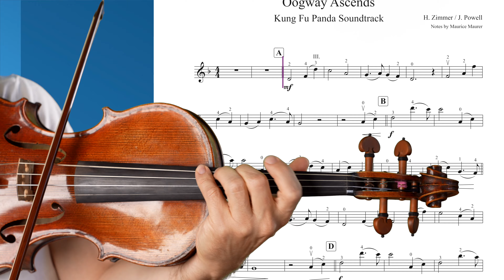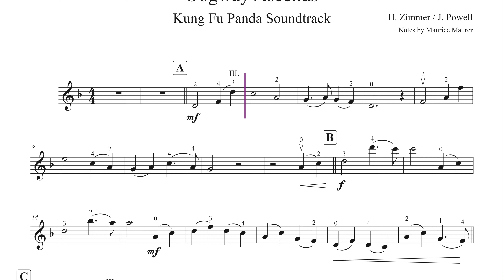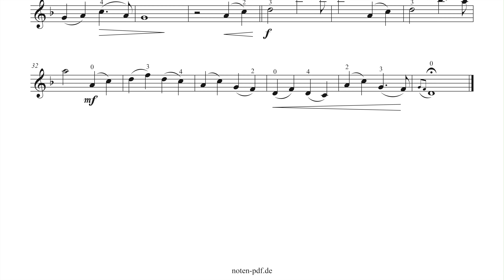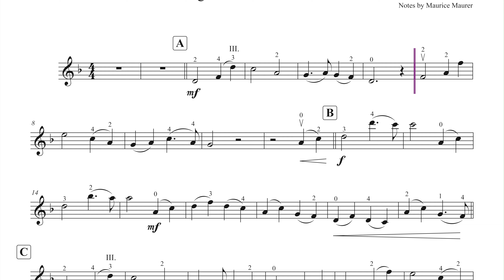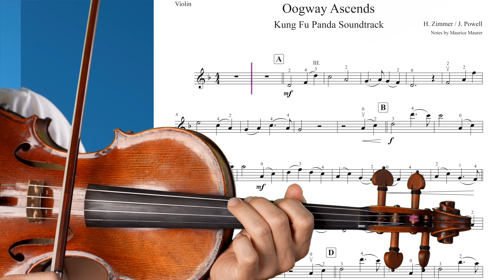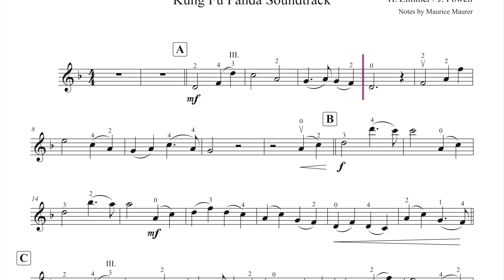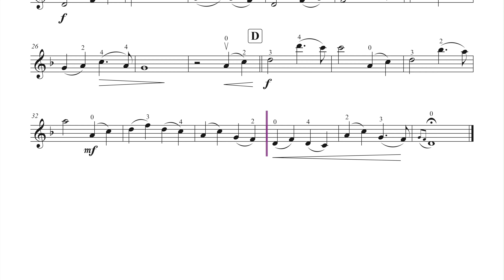Kung Fu Panda: Oogway Ascends CLOSE UP Violin SOLO | Violin Sheet Music | Different Tempi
Violin Sheet Music | Piano Accompaniment | Various Tempi: 60 - 70 and 80

► CONTENT
0:00 - My Playing Tempo 80
2:01 - Piano Accompaniment 80
4:06 - My Playing Tempo 60
6:51 - Piano Accompaniment 60
9:36 - My Playing Tempo 70
11:58 - Piano Accompaniment 70
14:21 - My Playing Tempo 80
16:26 - Piano Accompaniment 80